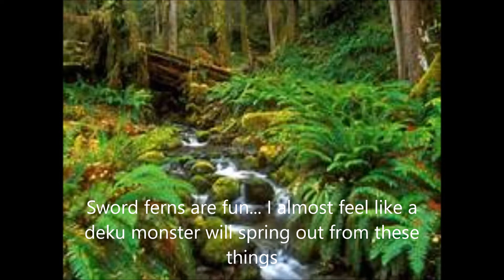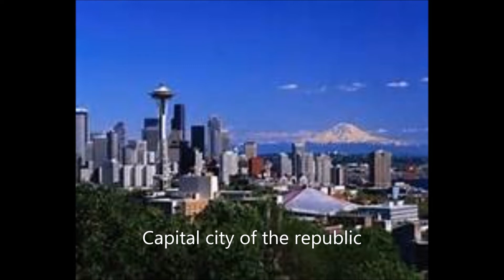Cascadian Rainstorm (Original Scenic Metal Song) by Fragile Wolf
Instrumental... Did this a month ago.